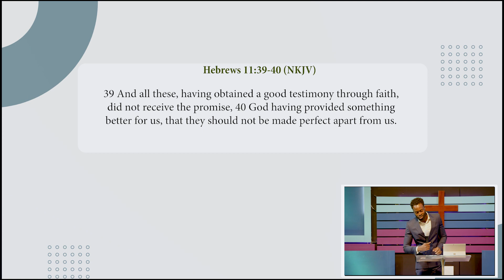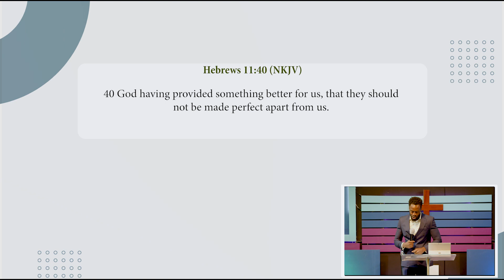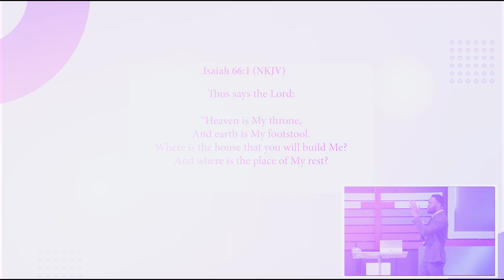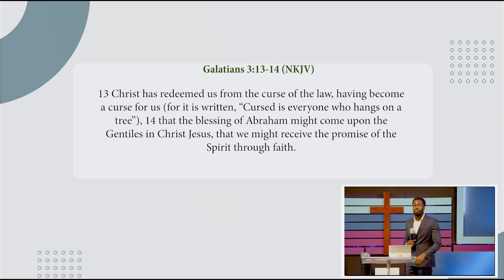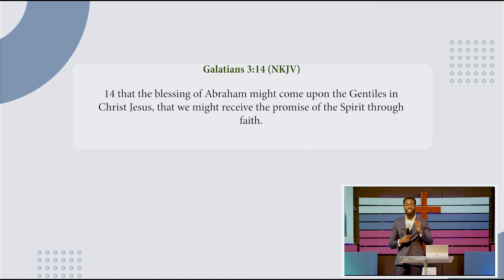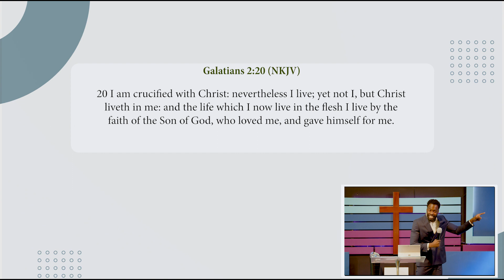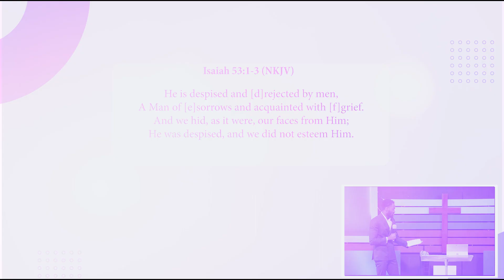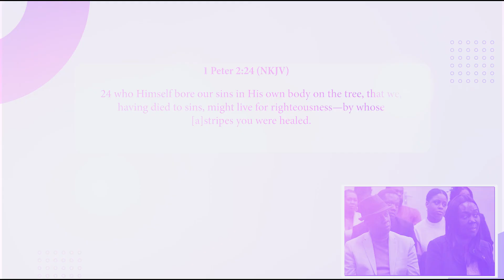I Have Something Better | Johnathan Olusina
Today on "It's a New Day", brother Johnathan brings us the word on the topic 'I have something better'.  Bro Johnathan teaches on living in the finished work of Christ and learning to thank Him for what He has already done.

Don't forget, we're LIVE every Sunday at 11am on Social Media.